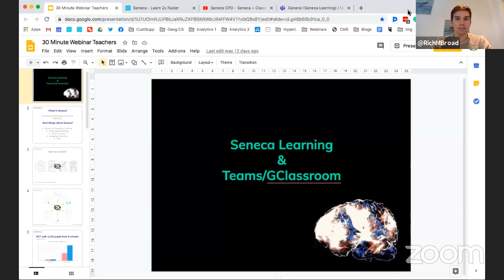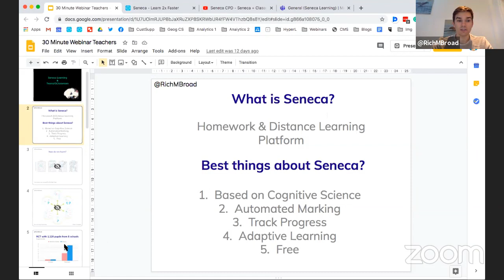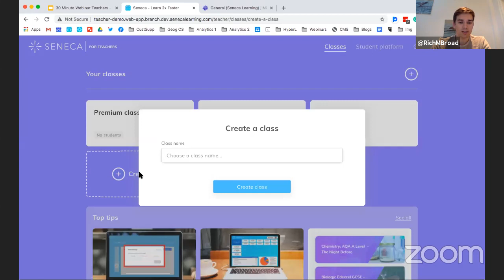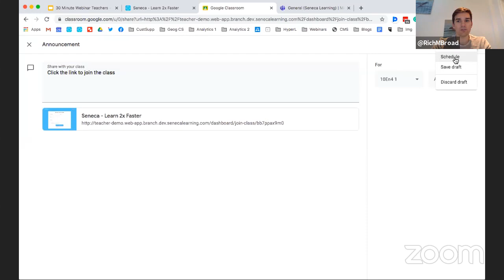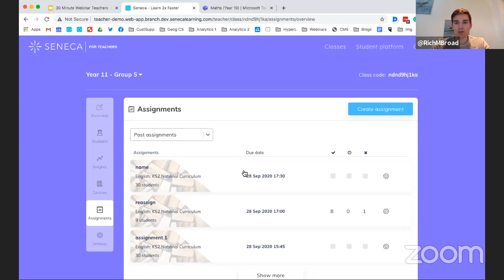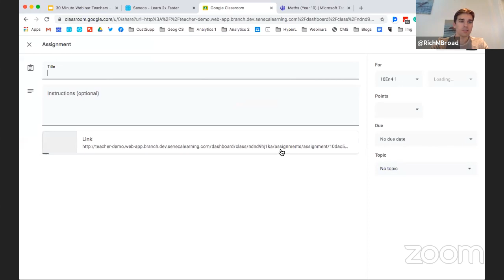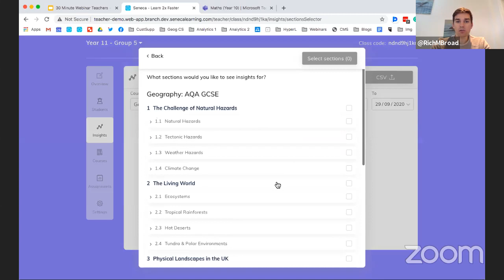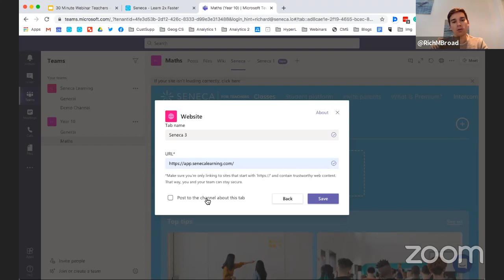Seneca CPD - Seneca + Classroom/Teams